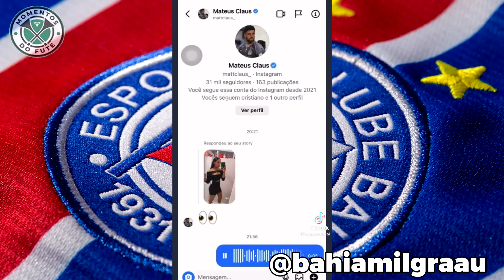REAÇÃO DOS TORCEDORES #85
Sobre o Canal:
A intenção do canal é mostrar momentos do futebol que tanto amamos e claro, muita zoeira com torcedores revoltados com seus times.

Gostou? Se inscreve e vem junto comigo nessa!